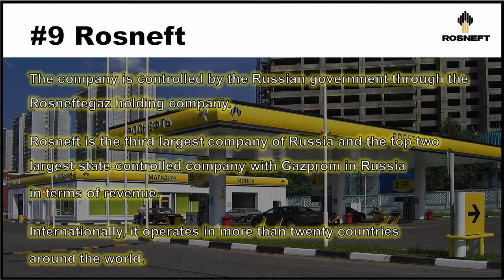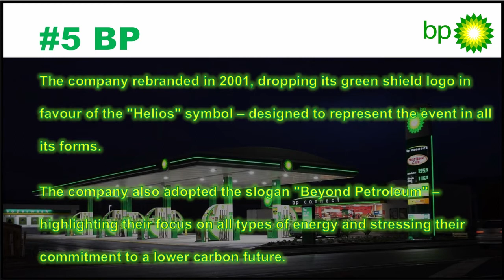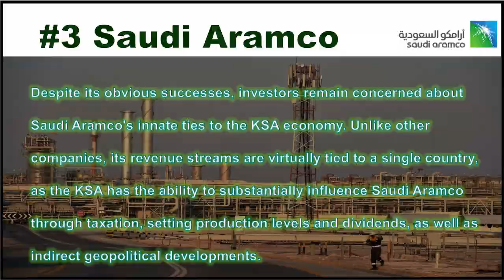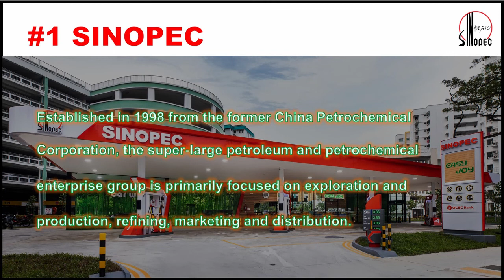Top 10, Oil and Gas companies in the world